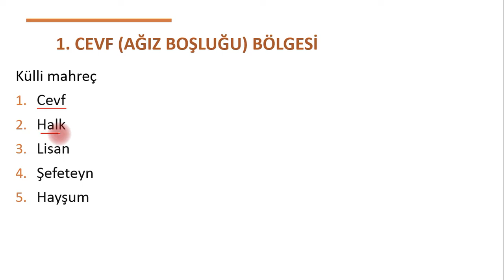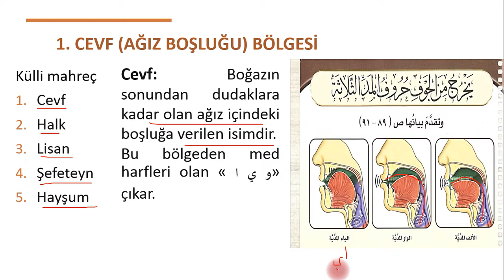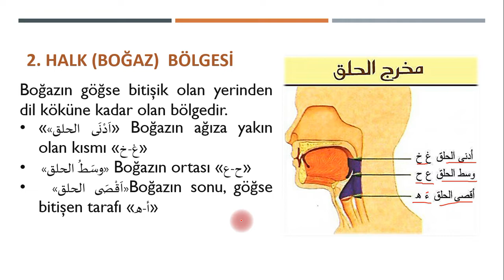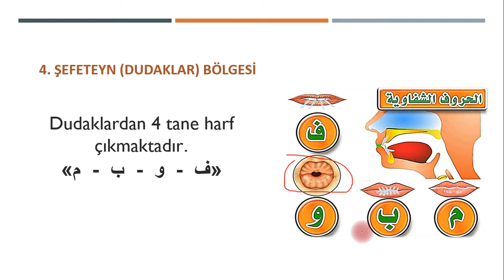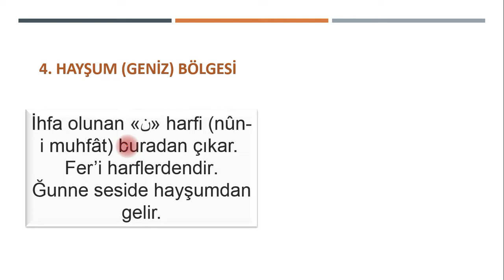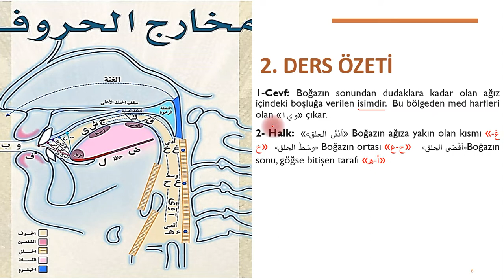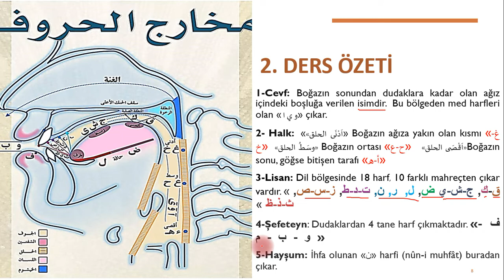Pratik Tecvid Dersi 2. Cüz'i Mahreç Bölgeleri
Bu dersimizde cüz-i mahreç bölgelerini ele aldık.

Maharici’l- Huruf: Harflerin çıktığı yere verilen isimdir.

Herkeç İçin Pratik Tecvid Bilgileri:
Bu video ders serimizle tecvid konularını ele aldık. Bu  tecvid videolarıyla inşallah kısa zamanda tecvidli Kur'an-ı Kerim okumayı öğreneceksiniz. Kur'an nasıl tecvidli okunur?  Arapça harflerin ağızdan çıkış yerleri nelerdir? Lazımi sıfatlar ve arızi sıfatlar nelerdir? Kuran harfleri nasıl güzel okunur ve düzgün telaffuz edilir bilmek istiyorsan bu video serimiz izlemen yeterli.